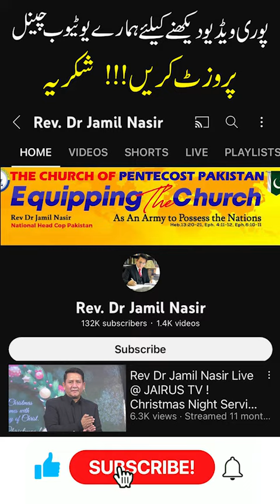Christmas Message (Dr Jamil Nasir ) Clip 1